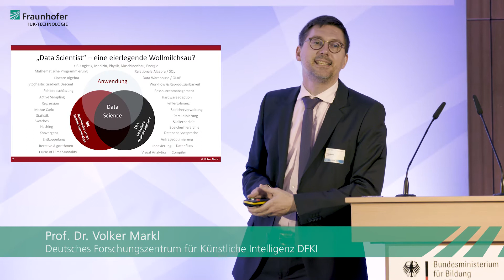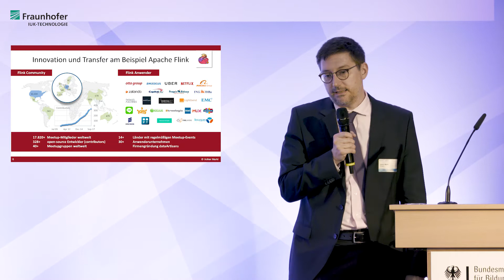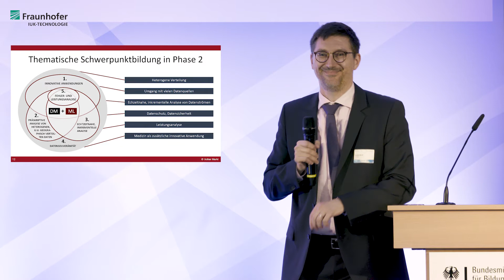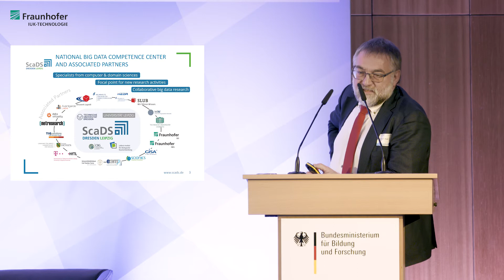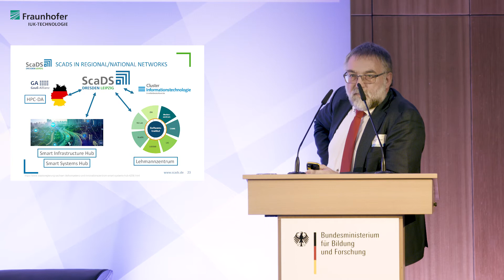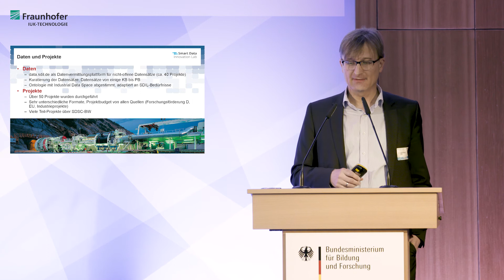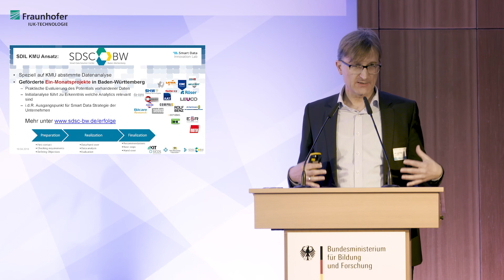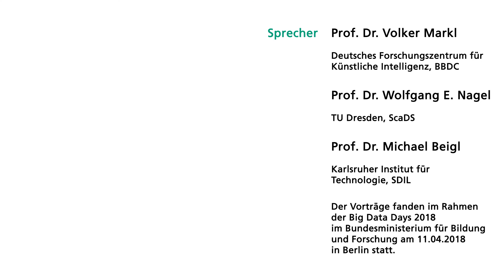Big Data, Künstliche Intelligenz, Smart Services: BMBF Kompetenzzentren in Deutschland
Big Data Made in Germany: die Big-Data-Kompetenzzentren des Bundesministeriums für Bildung und Forschung stellen sich vor. Themen:

00:00 - Prof. Dr. Volker Markl, Deutsches Forschungszentrum für Künstliche Intelligenz und Berlin Big Data Center BBDC
14:40 - Prof. Dr. Wolfgang E. Nagel, TU Dresden und Compentence Center for Scalable Data Services ScaDS
28:55 - Prof. Dr. Michael Beigl, Karlsruher Institut für Technologie, Smart Data Innovation Lab SDIL